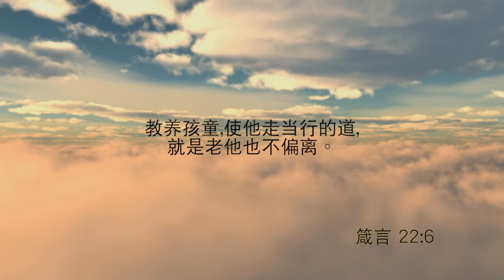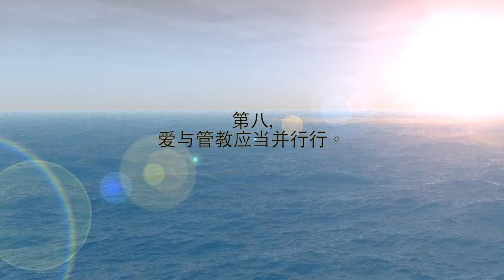關鍵年齡《每日心語》225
「教養孩童，使他走當行的道，就是到老他也不偏離。」 (箴22:6)
孩子兩歲以前是成長的關鍵時刻，如何能抓住原則好好教育他們呢？